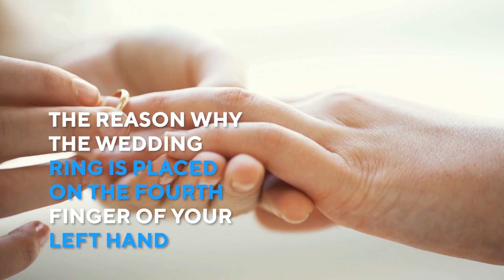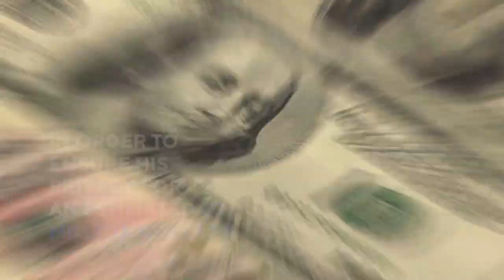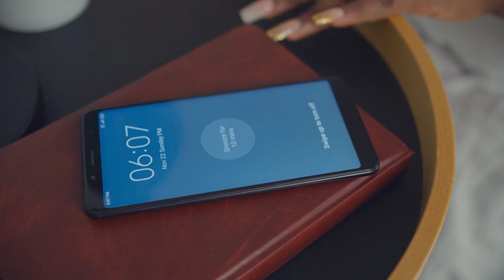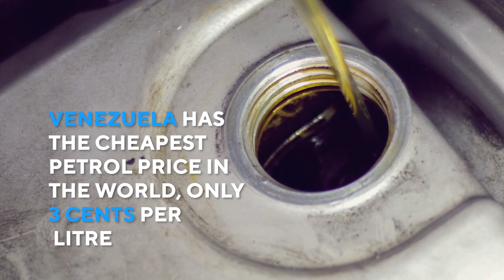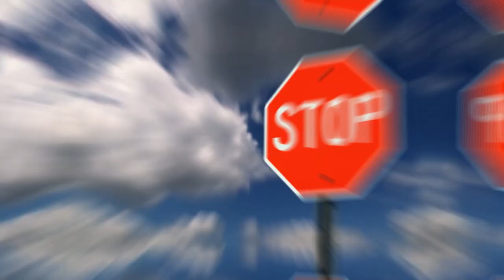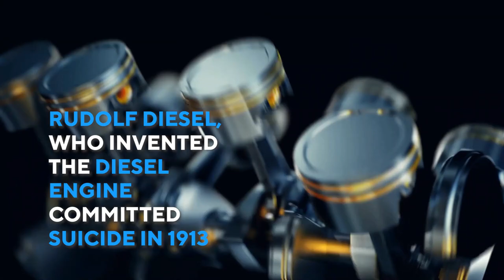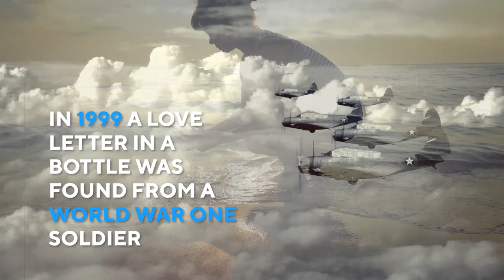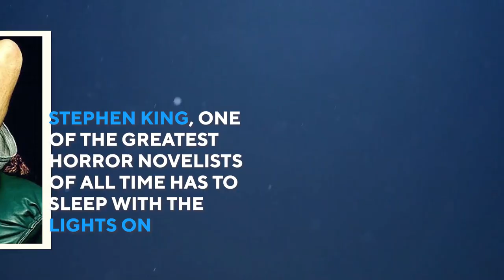DID YOU KNOW? #2 Interesting Random Facts & Amazing Psychology Facts 🔥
FACTS, IMAGES AND INFORMATION THAT WILL BLOW YOUR MIND FROM AROUND THE WORLD!

Did you know? these unusal and amazing random intesting facts from around the world.  Not just psychological facts but also jaw dropping facts about everything.  NO WAFFLE! we get straight to the facts and random information.